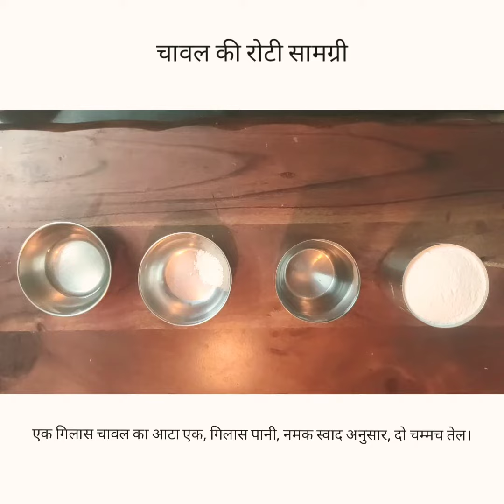तांदळा ची भाकरी। अाक्की रोटी। चावल के आटे की रोटी। Rice roti | gluten free recipe |veg recipe